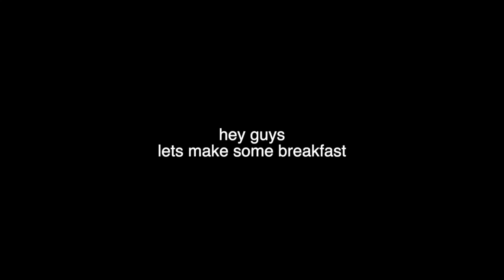taking a final exam i didn't know existed - VLOGMAS DAY 11